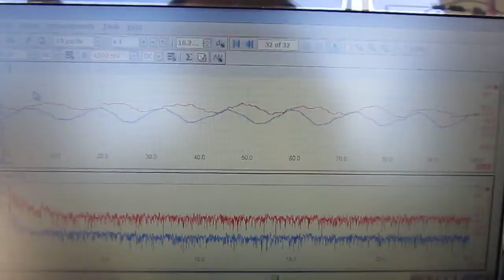超音波を利用した部品検査技術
超音波振動子1.6MHz,2.5MHzを利用した、オリジナル技術による、
超音波‹計測・解析・制御›システムを応用して
　部品の組み付け状態を検査する技術を開発しました。

この技術は以下の部品への応用例です

超音波の相互作用を‹解析・評価›する技術を開発いたしました。

　超音波の各種相互作用を解析・評価する方法を開発しました。

注：
　パワー寄与率、インパルス応答・・・